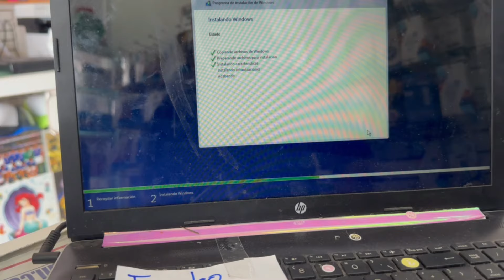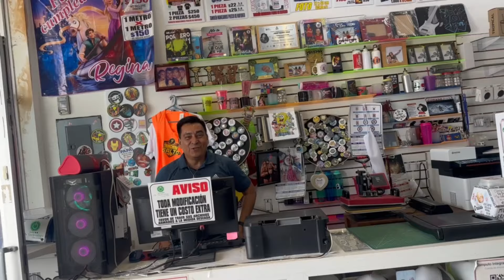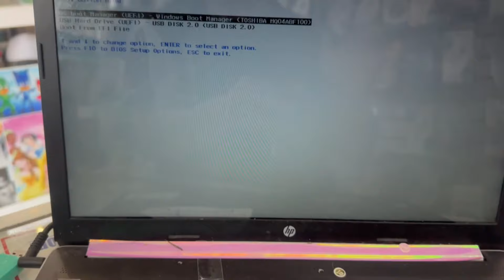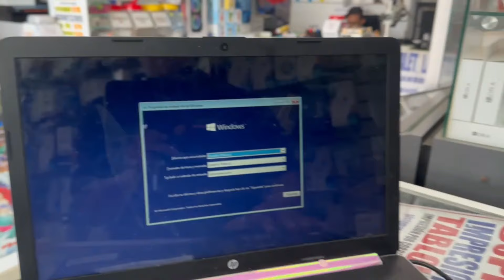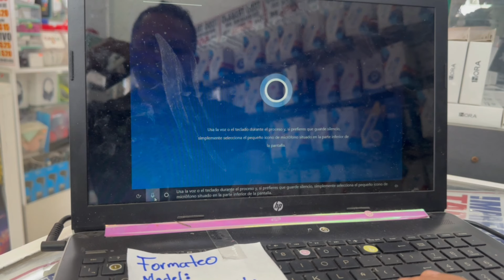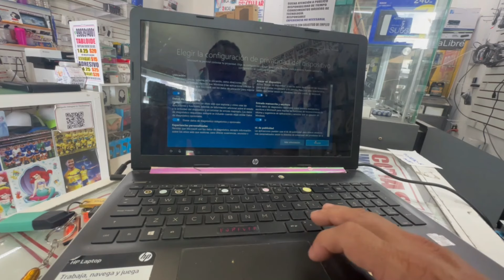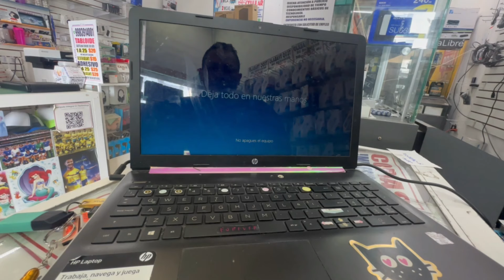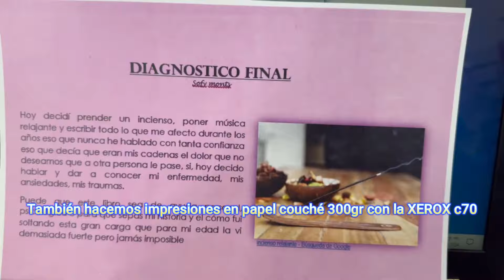Formatear laptop HP ¿como hacerlo? usb booteable instalar windows 10 fácil y sencillo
Este equipo nos llego de una clienta que decidió darle un segundo uso a su laptop por lo que decidimos formatearla para que otra persona pueda usarla, ya que era de su hija QEPD, por lo que sacamos la información la guardamos y le dimos el formateo para que se siga usando, también imprimimos la portada o diseño que ella realizó por lo que estamos satisfechos...

Denle un valor agregado a cada cliente.

Saludos